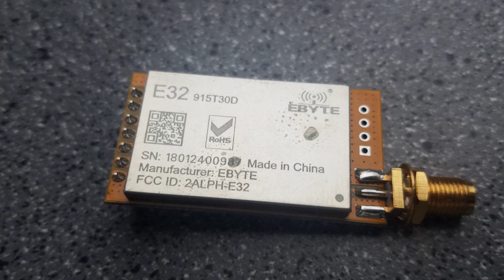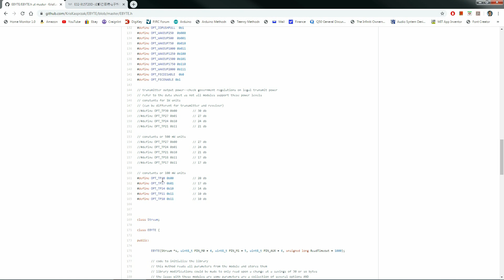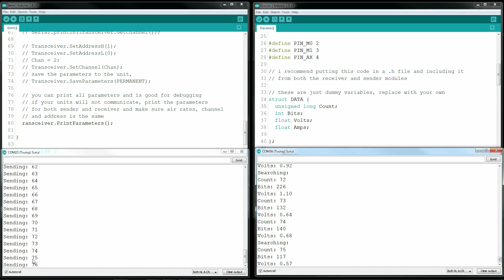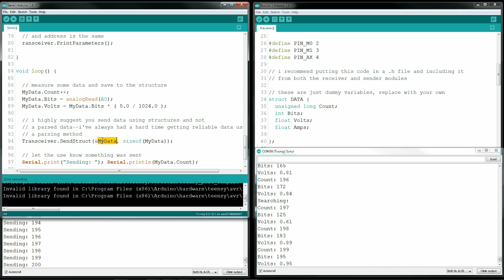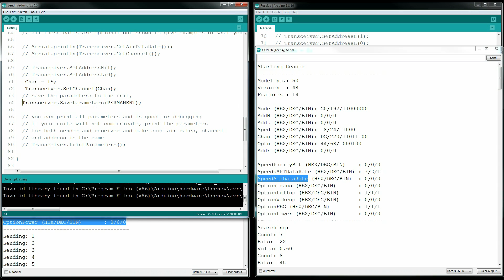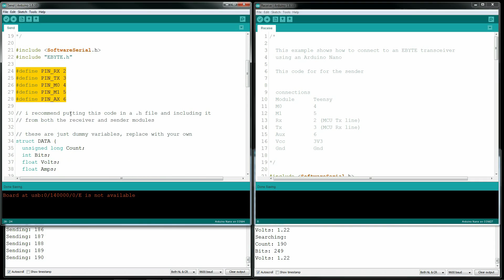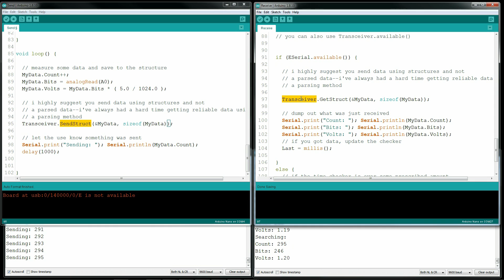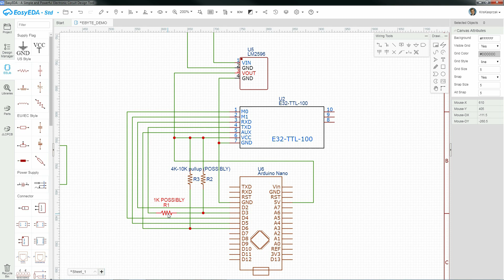EBYTE Wireless Modules for MCU projects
If you are using a Teensy, Arduino or other common MCU and need to send data from one to the other, check out these EBYTE transceivers, and use my FREE library for communications and programming. Add wireless communications to your Teensy, Arduino UNO, Arduino NANO, ESP32, or ESP8266 projects.

Here's a link to the library.